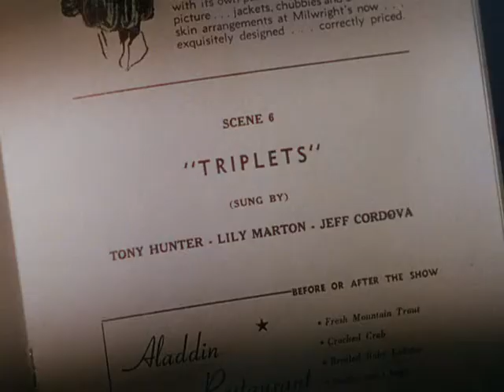Band Wagon Triplets